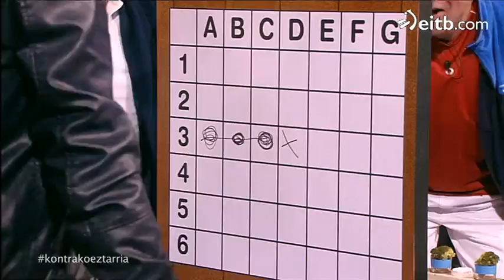'Hundir la flota': Korta vs Olasagasti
Jose Luis Korta eta Jose Mari Olasagasti bata bestearen kontra aritu dira 'hundir la flota' jokoan.